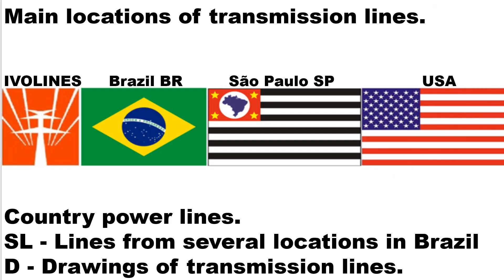UK 2 Power lines Scotland / Ireland. (113)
Other UK towers in this video are from a more north west region of England.
Menara Inggris lainnya dalam video ini berasal dari wilayah barat laut Inggris.
หอคอยอื่นๆ ในสหราชอาณาจักรในวิดีโอนี้มาจากภูมิภาคตะวันตกเฉียงเหนือของอังกฤษ
Другие британские башни в этом видео из более северо-западного региона Англии.
Outras torres do Reino Unido neste vídeo são de uma região mais a noroeste da Inglaterra.